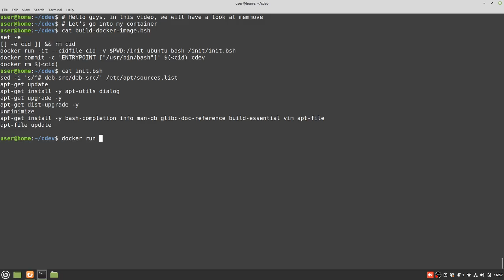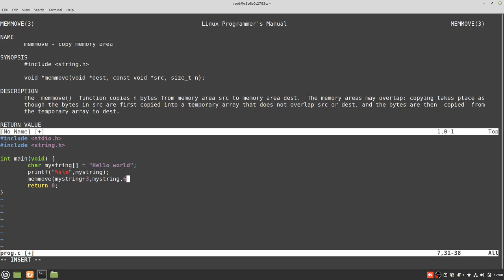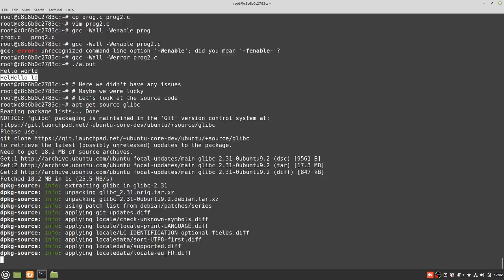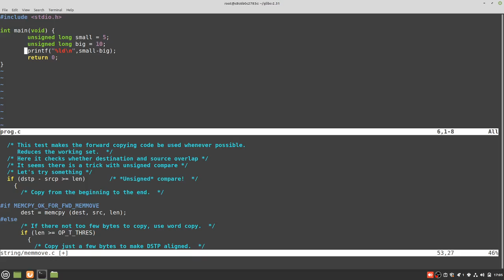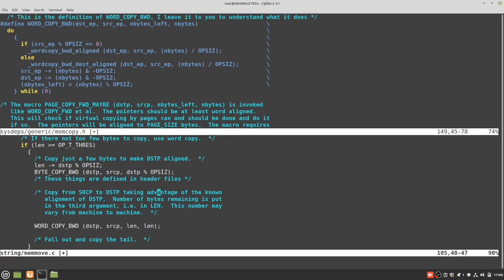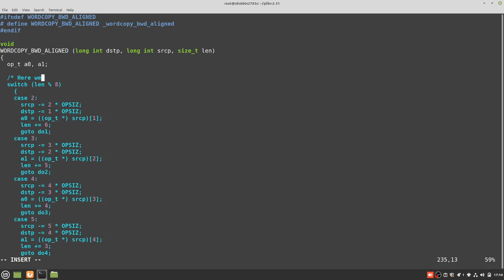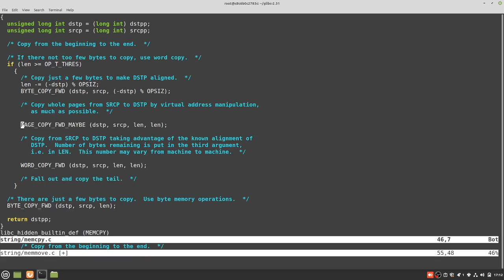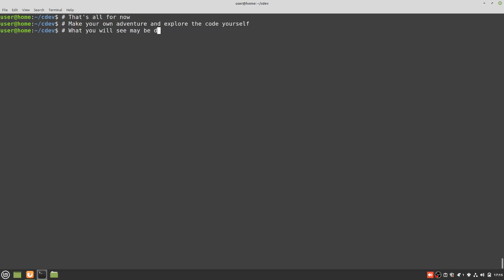A look at memmove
In this video, we look at memmove, and go into the source code
We try to do an overlapping copy but we don't notice any issue with memcpy,  maybe you would find a case that work.
Also I get confused by the source code because last time I saw memcpy, it was different and easier to follow.

Duh, I mixed up with memset, the code of memset is currently easier to follow, start with that one.